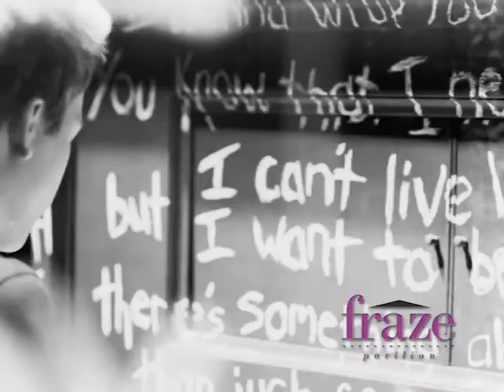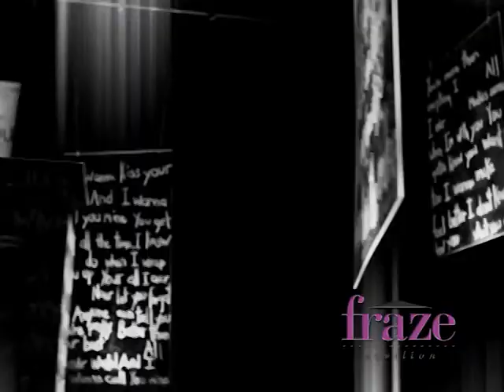2013 Fraze Preview Show